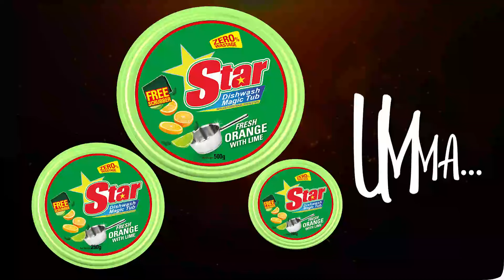මුහුදු වෙරළෙන් අවසන් වූ ආදර හබය - Hiru News